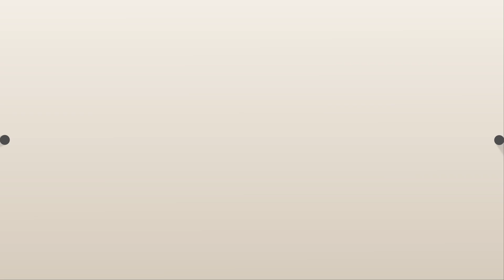💕소비더마켓 미디어커머스💕 태극월드스포츠 l K mintin 라켓 세트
태극월드스포츠 l K mintin 라켓 세트